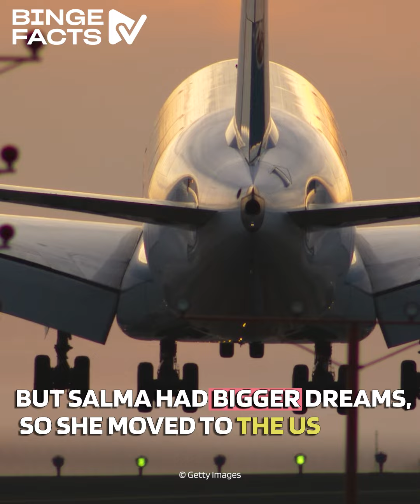Salma Hayek: Binge Facts | The reason of her depression will surprise you!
Internationally renowned actress, Salma Hayek has been a major Hollywood force for more than a decade, with a string of hit movies credited to her. Mother, A-List actress, entrepreneur and much more Here are some curiosities about how she reached stardom!

Catch Me If You Can - Pretending to be a substitute teacher